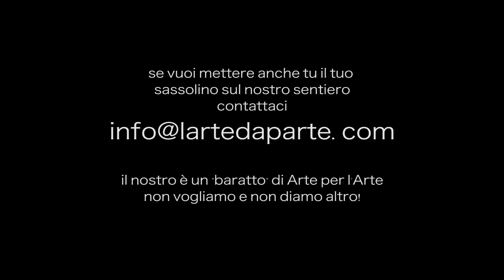Intervista a Pier Bonifacio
Pier Bonifacio, un amico di Lartedaparte si racconta e ci racconta la sua arte, il suo percorso particolare.